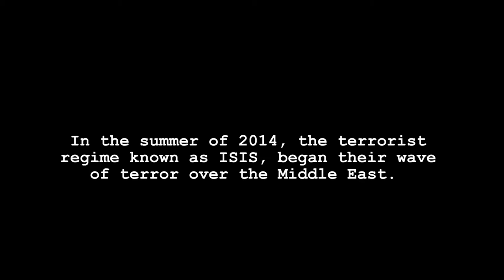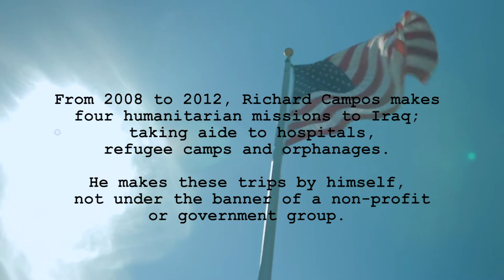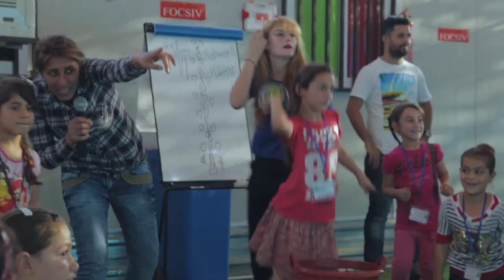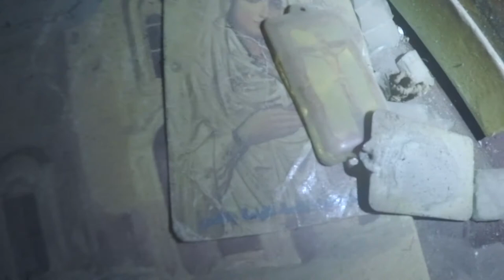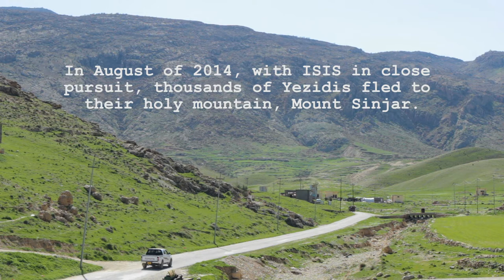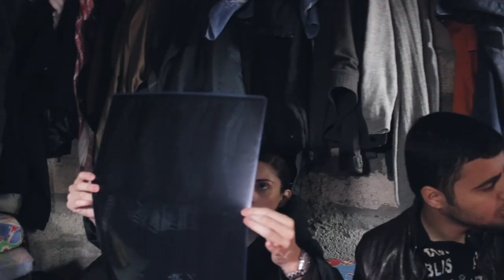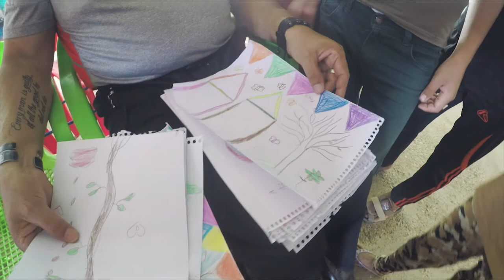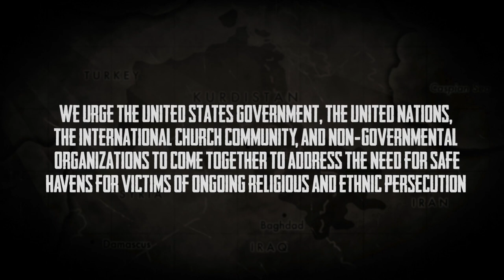The Longest Road Movie: The True Story of Iraqi Refugees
Underground Voices' mission is to empower and elevate the voiceless.

We are a non-profit organization serving the humanitarian and spiritual needs of the most vulnerable and oppressed people groups in the world. Our goal is to seek justice and raise awareness on behalf of those suffering from conflicts, poverty, famine, and religious and ethnic persecution, with the purpose of empowering them and providing for their basic humanitarian needs. Our aim is to serve these silenced voices, who for so long have been neglected and forgotten, by the telling of their unfiltered stories through the art of multimedia for the world to see and know.

Our Legacy is Truth and Compassion

This presentation is made available by Underground Voices Network for educational purposes only as to give you general insights and a general understanding of human rights abuses occurring in the world. We have withheld the interviewee's name and face in order to protect identity. Underground Voices Network reserves the right to make deletions, or modifications to the contents of the service at any time without prior notice.

All views, information, or opinions expressed during The UVN presentations are solely those of the individuals interviewed and not necessarily represent those of The Underground Voices and its hosts. The primary purpose of this presentation is to educate and inform.